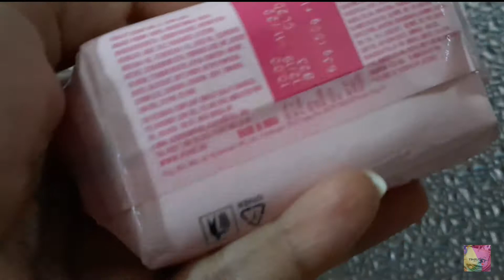VITAMIN E SOAP | Vivel Lotus Oil + Vitamin E Glowing Skin Soap | Review | Shruti Mishra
Shruti Mishra
Xoxo

Shruti Mishra
ShrutiMishra